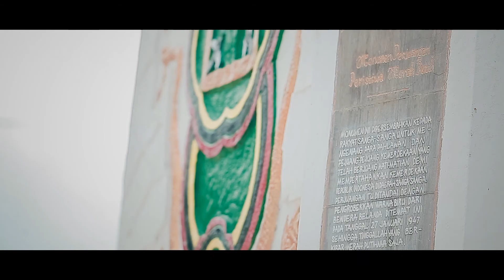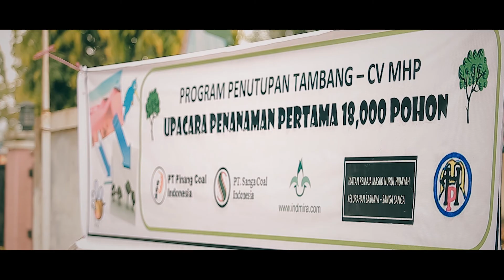Indmira - Sanga sanga Project